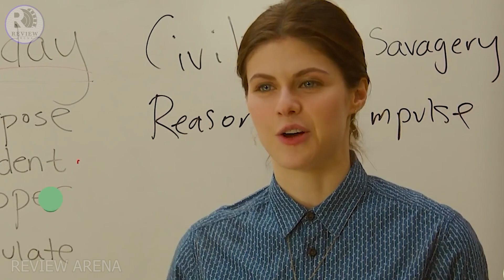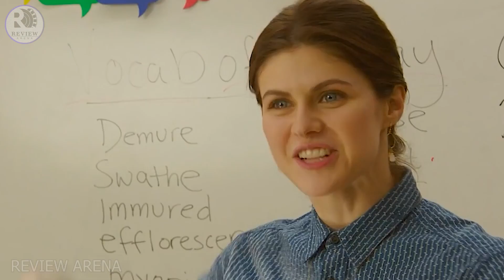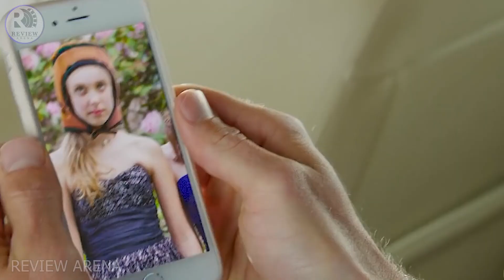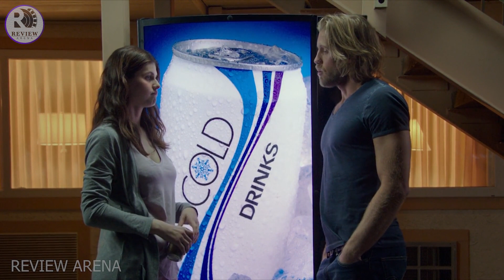එකම කොල්ල පස්සෙන් ගියපු කෙල්ලො දෙන්නට උන දේ😱 | THE LAYOVER Movie Explained in Sinhala | Review Arena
Two best friends decide to run away from their problems and go on vacation. However, their plane is diverted to St. Louis due to a hurricane warning, where the two girls fall in love with the same guy and things got interesting.

In this video, I have explained the whole movie in Sinhala just in 13 minutes.